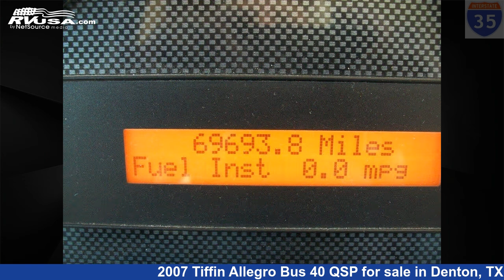Eye-catching 2007 Tiffin Allegro Bus Class A RV For Sale in Denton, TX | RVUSA.com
This 2007 Tiffin Allegro Bus 40 QSP is a Class A RV. It is located in Denton, TX 76207 and is offered for sale by I-35 RV Center. This Used Tiffin Is 40' 0" in length and features sleeps 3. This 2007 Tiffin Allegro Bus 40 QSP is built on a Spartin chassis.